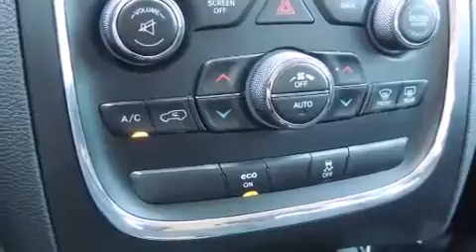2015 Dodge Durango SXT in Windsor, ON N8W5V9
Provincial Chrysler Dodge Jeep RAM
1001 Provincial Road
in Windsor, ON N8W5V9

Take command of the road in the 2015 Dodge Durango. It features all-wheel drive versatility, an automatic transmission, and a refined 6 cylinder engine. All of the premium features expected of a Dodge are offered, including: a rear window wiper, an automatic dimming rear-view mirror, an outside temperature display, power door mirrors, power windows, a roof rack, and cruise control. Third row seats provide an even greater maximum passenger capacity. Audio features include an AM/FM radio, steering wheel mounted audio controls, and 6 well positioned speakers. Dodge also prioritized safety and security with features such as: dual front impact airbags, front SIDE impact airbags, traction control, brake assist, anti-whiplash front head restraints, ignition disabling, and 4 wheel disc brakes with ABS. Electronic stability control stands out as a technologically savvy innovation, keeping you better connected to the road. This vehicle has achieved Certified Pre-Owned status, by passing a comprehensive certification process, including a rigorous 125 point inspection! We know that you have high expectations, and we enjoy the challenge of meeting and exceeding them! Please don't hesitate to give us a call.